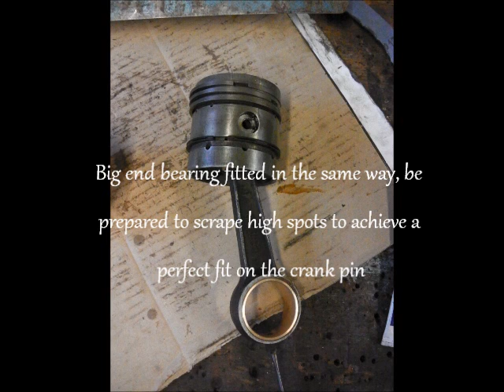Overhauling the Lister D Crankshaft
This video looks at overhauling the worn out crankshaft assembly from a 1939 Spec 23 Lister D type. The last part of the video is a brief look at the connecting rod bearings.

The crank bearings on this engine were rumbling and plenty of wear could be felt by lifting the crankshaft. Worn Lister D's typically rumble, oil and grease often having congealed in the crank bearing housing; stopping fresh oil from getting where it needs to.

In this video, the work is carried out using only hand tools - a press would be a great advantage but crankshaft overhaul can be done successfully without one.

The main crank bearings are RLS12 and RLS14. The connecting rod bearings and crank sleeve were purchased from Stationary Engine Parts, they proved very satisfactory in every way.

I hope the video is useful to someone, thanks for looking.